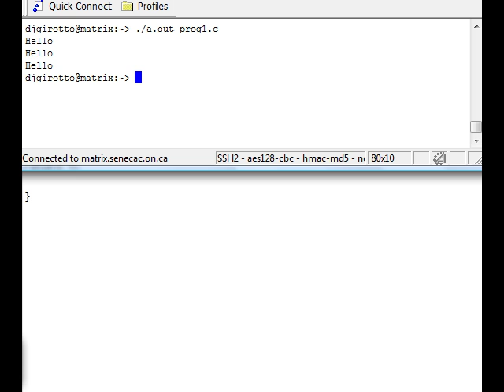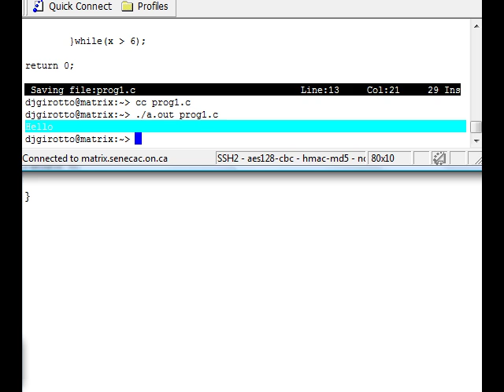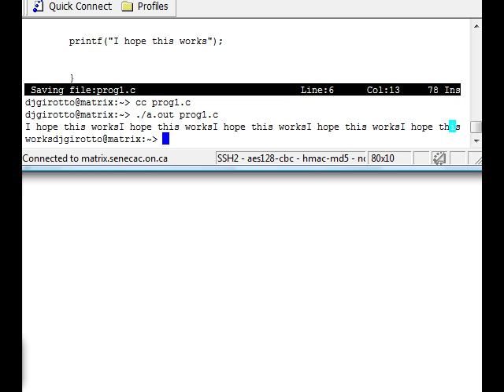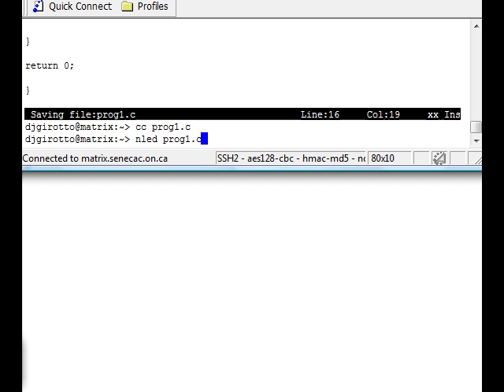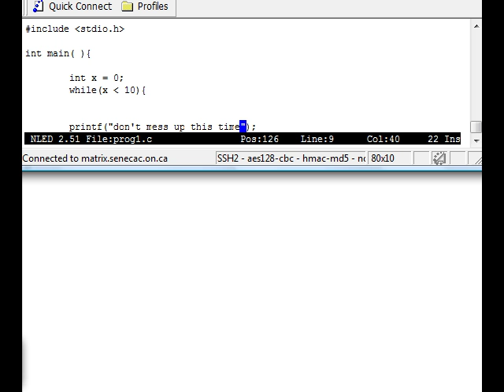C Programming for Beginners [2] - While, Do While, and For Loops Tutorial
This tutorial will teach you the three main loops used in C programming; Do, Do While, and For Loops.